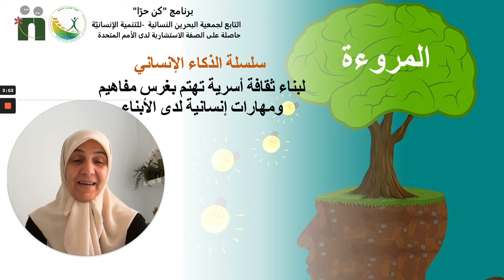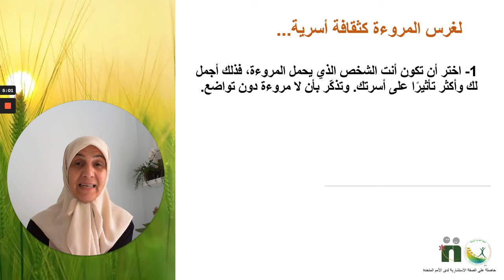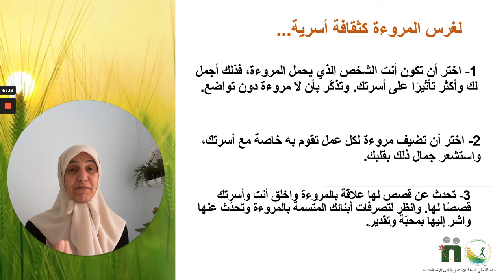‎سلسلة الذكاء الإنساني لبناء ثقافة أسرية الحلقة العاشرة بعنوان (المروءة)